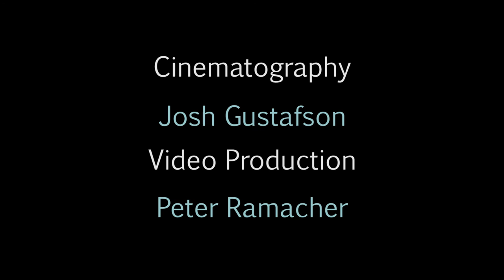MN West Metro Launch Party - NeriumAD - Kristi Kratch.wmv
Kristi Kratch, currently Senior Director with Nerium, discusses her experience with the new, revolutionary, skin care product, NeriumAD!